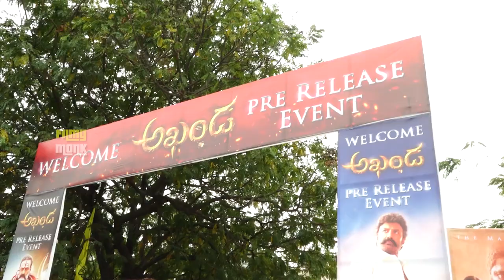జై బాలయ్య ..Balakrishna Fans Hungama @ Akhanda Movie | Boyapati Srinu | Filmy Monk